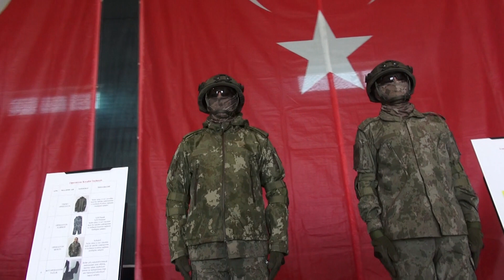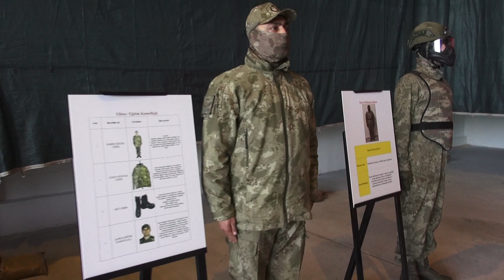DERME ÇATMA KARAKOLLARDAN MODÜLER ÜS BÖLGELERİNE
Milli Savunma Bakanlığı, Modüler Üs Bölgesini Ankara'ya taşıdı ve basına tanıttı.